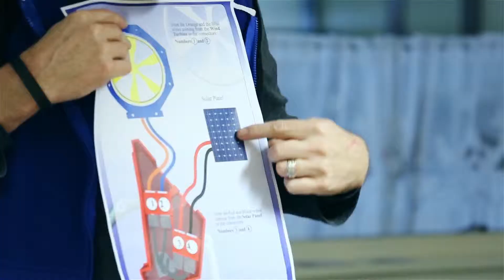OnSupply Documentary (short version) - Catalyst Project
A Short Cut of a Documentary about the OnSupply Project for Catalyst at Lancaster University working with the community on Tiree, Scotland.